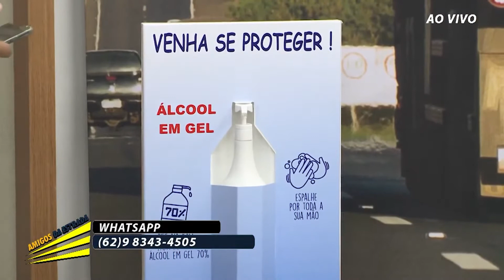Participação Whatsapp Amigos da Estrada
Transmitido pela Fonte TV canal 5.1 com abrangência em Goiás e Distrito Federal, na Net canal 517, pela parabólica abrangência em todo território nacional pelo satélite star Once c3, TV CIDADE, Afiliada RECORDTV em Barra do Garças no Mato Grosso com abrangência em todo Vale do Araguaia.

 Contato Produção: (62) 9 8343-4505